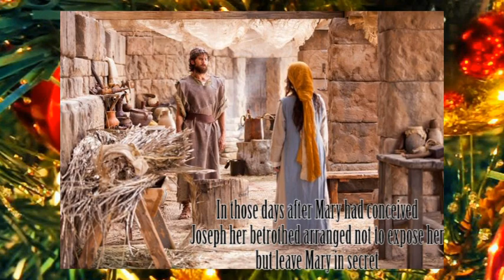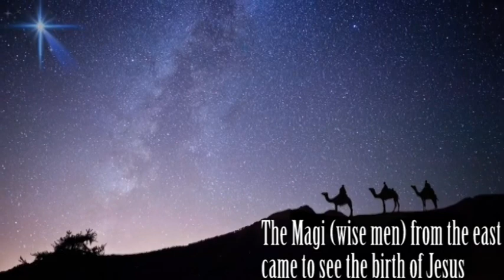The birth of Jesus - Christmas slides for church